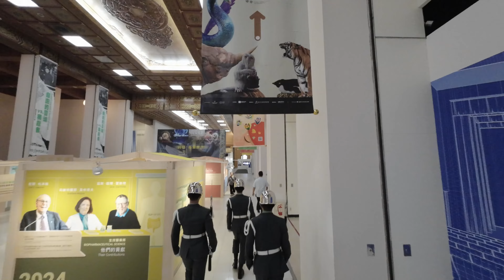遊客非常愛看 禮兵操槍 Tourists love to see Exhibition drill in Taiwan😎中華民國 113 年 10月14日(星期一) October14, 2024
本影片內容 contents :
上午9點 中正紀念堂 陸軍儀隊  訓練展示 Military  Honor  Guard  Patrols  and  Training displays
拍攝地點 Filming location :
台北市 中正區  Zhongzheng District, Taipei City
中正紀念堂  Chiang  Kai-shek  Memorial  Hall
拍攝時間 The  date  of  the  capture :
中華民國 113 年 10月14日 (星期一)   October14, 2024